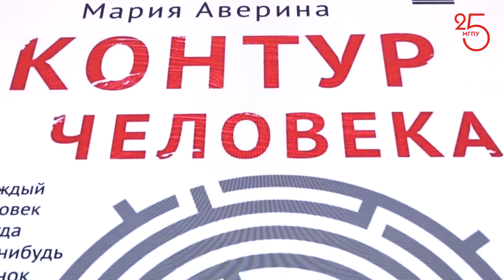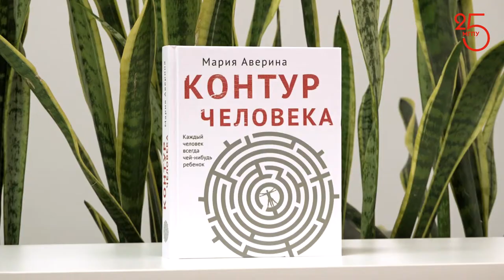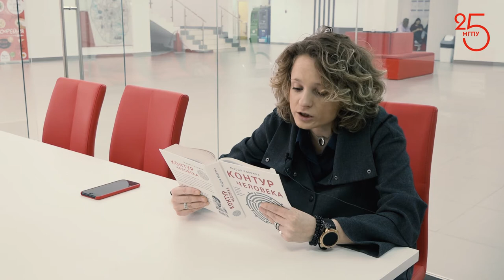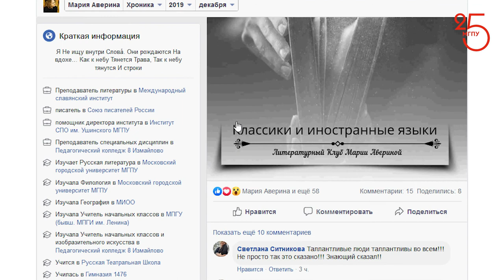Мария Аверина "Контур человека"